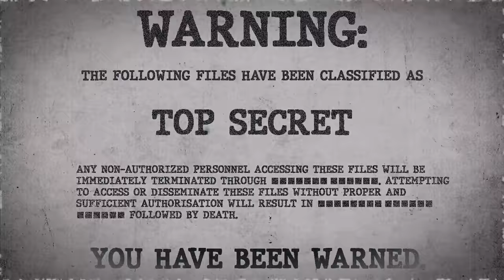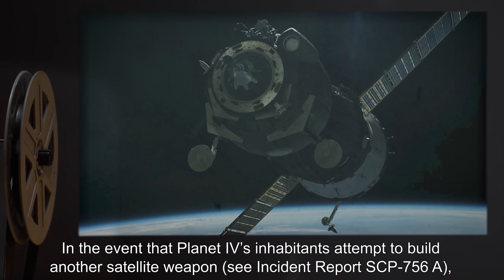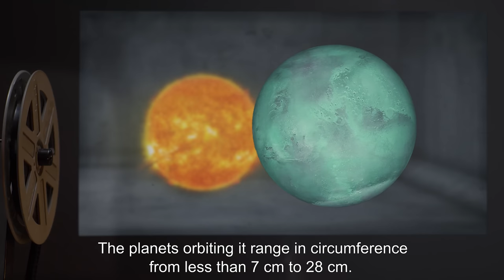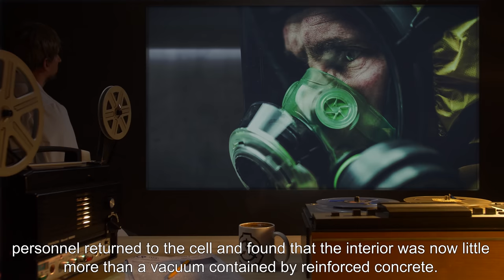SCP-756 | Miniature Solar System (SCP Orientation)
Today we will be studying Item number SCP-756: Miniature Solar System, Object class: Euclid.

SCP-756 is a miniature solar system consisting of a single yellow sun and six orbiting planets, each with various moons and satellites. This system is restricted to the confines of a single large cell. The cell itself is now devoid of gravity and atmosphere, a state believed to be brought about by SCP-756’s “birth.”

SCP-756 was first discovered on the body of Researcher R. after he unexpectedly collapsed during a minor cell inspection. For several hours beforehand, Mr R. had been complaining of numerous painful boils on his back. Following his loss of consciousness, a cursory examination showed that these “boils” were actually minute fragments of rock protruding from his flesh.

and released under Creative Commons Sharealike 3.0. Contributor: tunedtoadeadchannel

Attribution: Steven Miller